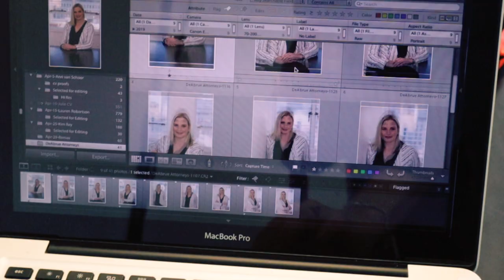UPDATE - OUR NEW COUNTRYSIDE LIFE!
This is our story of looking for adventure. Because life and business are the biggest adventures of all and we're inviting you along for the ride.

Expand. Explore. Experience.

I’m Abigail. I’m a professional photographer, videographer, wordpress geek & personal brand strategist.

My husband is Juan. He’s a maths & science buff, a computer language geek and a general surgeon.

When we’re not working, we’re exploring.

We love expanding our knowledge & our horizons; to live, document and share our experiences as much as we can, while we can.

We recently left city life for country life, and when we’re not documenting our weekend adventures in this beautiful new landscape, he’s building his practice & his knowledge base and I’m growing my business in the new post-COVID19 way - mostly Online! All while helping other 40-something women do the same.

Life & business are the biggest adventures of all. Come along for the ride…

GET FEATURED ON CAFINNATED Q&A

I accept guest requests from women entrepreneurs who are building the brands, their business and their confidence.

BOOK A FREE PERSONAL BRAND DISCOVERY SESSION
If you've got a question or you want an unbiased opinion about your current personal brand approach and would like a pointer or two to implement, specific to your personal brand strategy, book a free 30 minute session here: